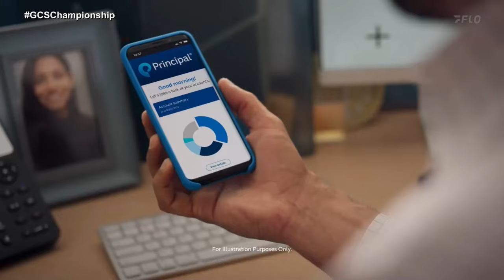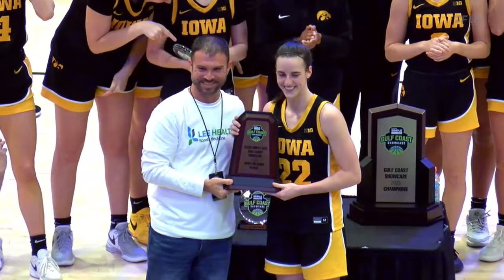Full Replay: Kansas State vs Iowa Women's Basketball - 2023 Gulf Coast Showcase Championship Final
Watch Kansas State vs Caitlin Clark and Iowa Women's Basketball in the 2023 Gulf Coast Championship Final.